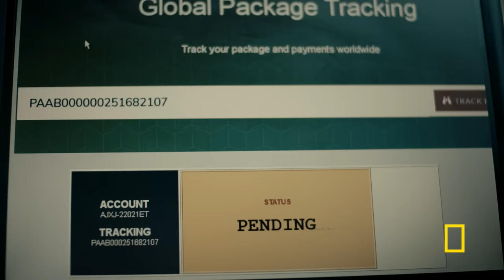Meth Smuggling Model | Locked Up Abroad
Former top-model, Simone Starr, built a meth trafficking ring in Los Angeles and distributed narcotics in Sydney Australia. The shipped packages brought in hundreds of thousands of dollars, but the money didn't bring Simone what she was really looking for.

➡ Locked Up Abroad airs Wednesdays at 9/8c

About Locked Up Abroad:
Dream adventures turn into hellish nightmares for the travelers featured in this series, which recounts through first-hand interviews and re-enactments their experiences of being arrested in a foreign country for drug smuggling, and how they coped with the resulting lengthy prison terms.